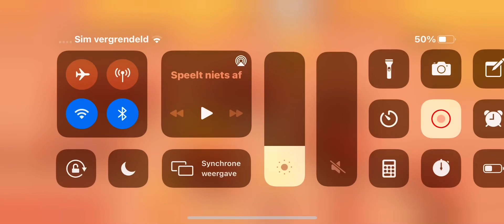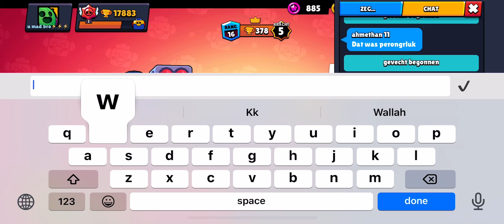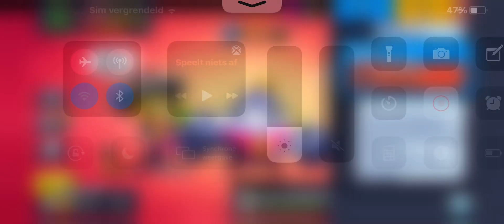brawl stars brawl pass + mega doos